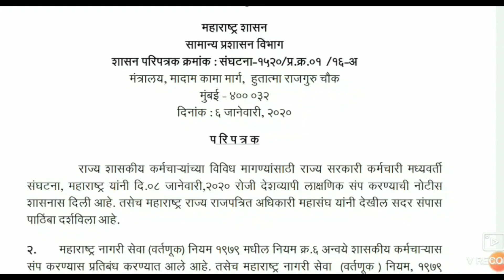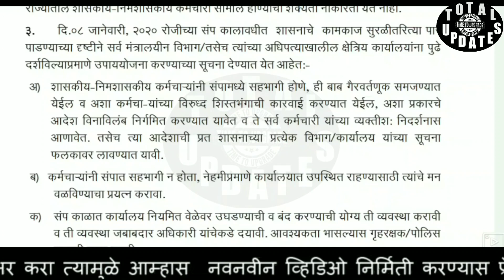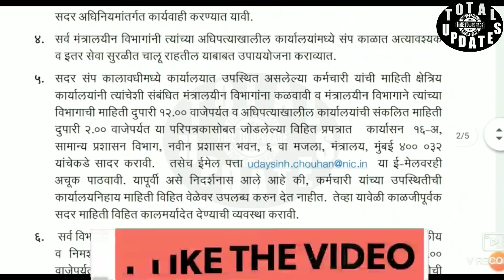सरकारी कर्मचाऱ्यांसाठी धक्कादायक जी आर. होणार कठोर कार्यवाही.